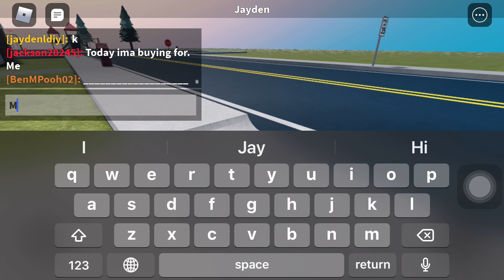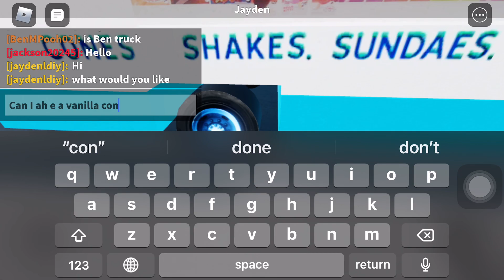Getting mister softee